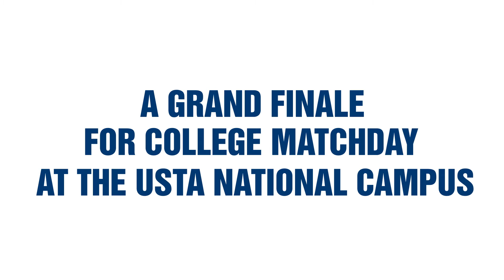College Match Day: University of Florida vs Ohio State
The No. 1 college tennis women's team, the Florida Gators play the No. 3 team, the Ohio State Buckeyes, at our NationalCampus in Lake Nona, FL. Catch the action on ESPN3: es.pn/2mjSvaA.